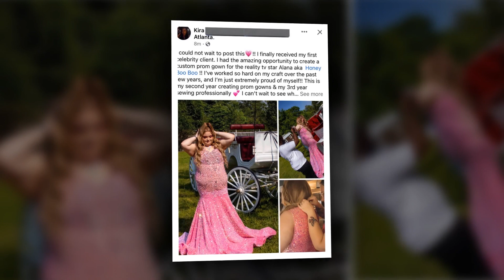At the age of 17, Alana "Honey Boo Boo" Thompson is living with her boyfriend.